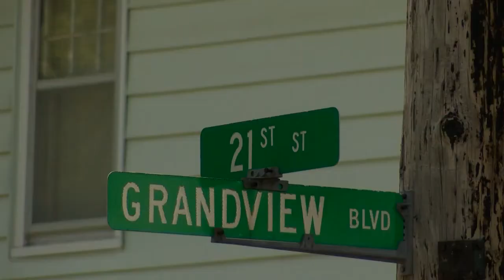Sioux City Police identify man killed in Sunday morning shooting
Sioux City Police have released the name of a man shot to death Sunday morning, allegedly at the hands of his roommate.